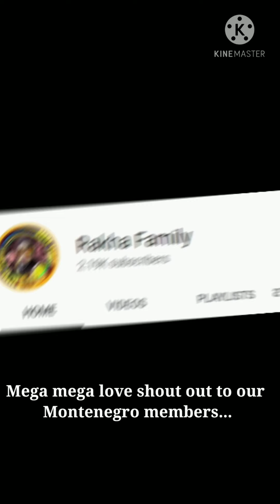MY PRACTICE MINI CONCERT | FEATURING THREE OF MY FAVORITE SONGS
Join to my channel for more fun and excitement.

I don't claim the ownership of the songs.